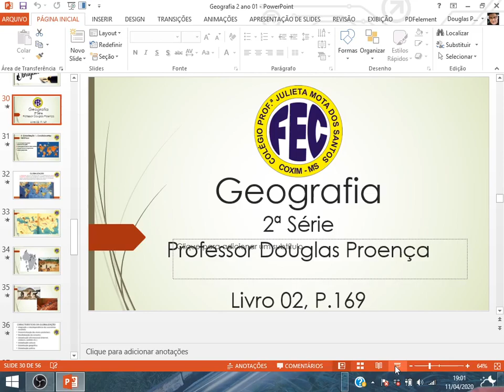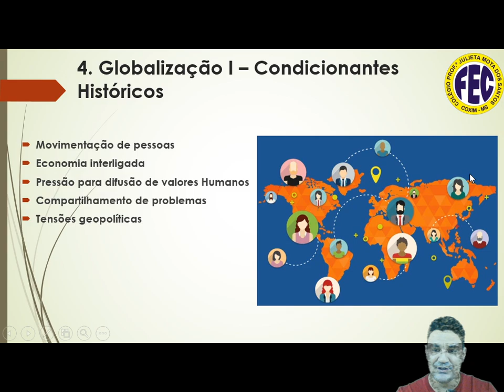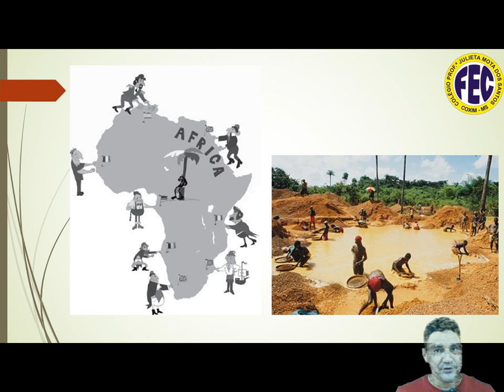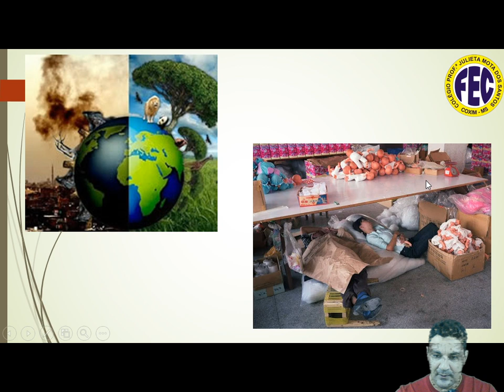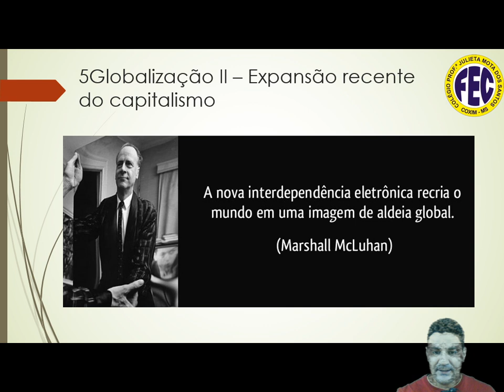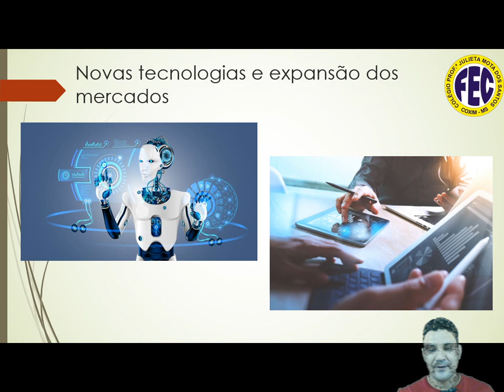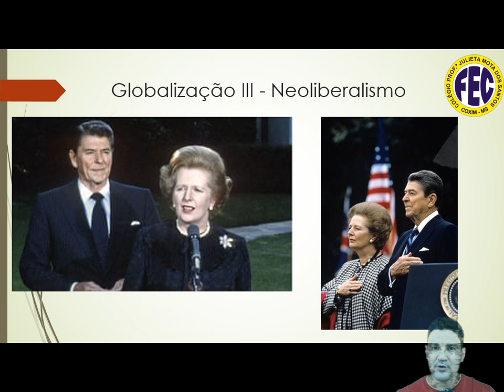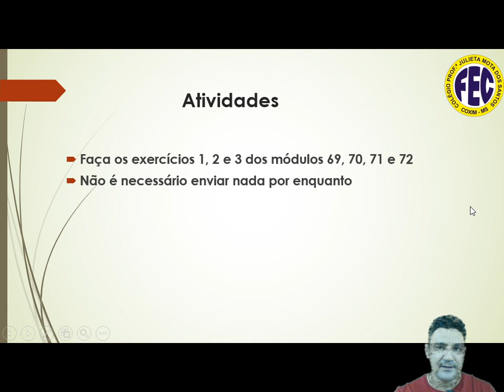2º Ano - Geografia - Video 02 - As ordens mundiais parte 02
Video realizado durante a quarentena